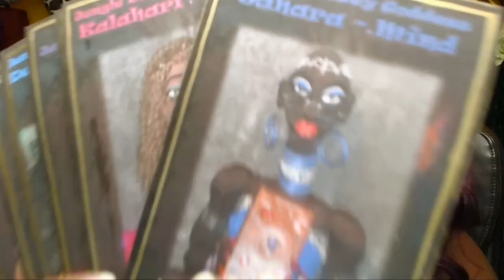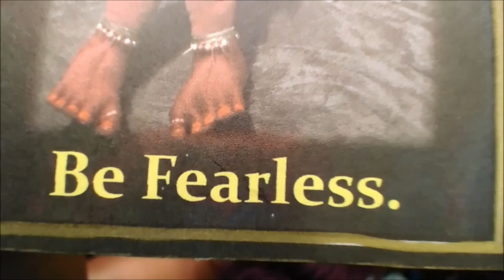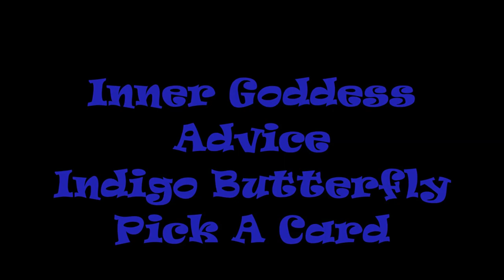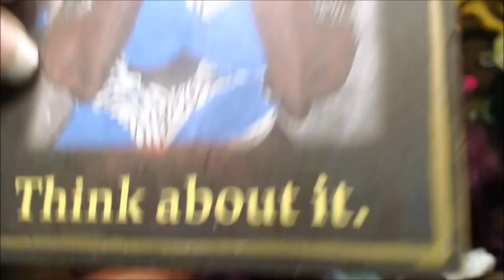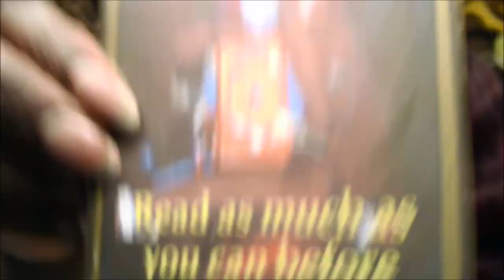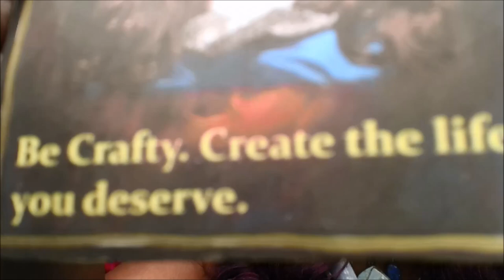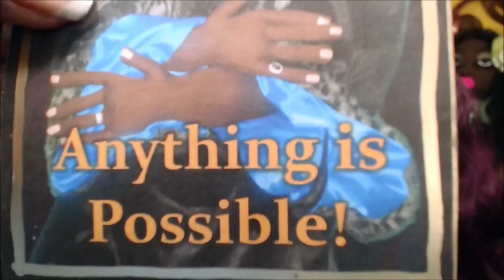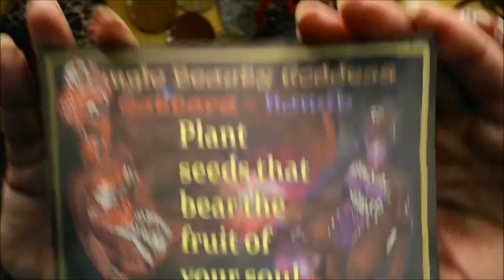Inner Goddess Guidance🔮Pick A Card 😇Jungle Beauty Goddesses 💫 Star Alien Being Readings 📖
0:00 ~ Introduction
03:17 ~ Golden Orange Butterfly
11:20 ~ Indigo Butterfly
19:37 ~ Hot Pink Butterfly
30:08 ~ Teal Green Butterfly

Hello Dollings,